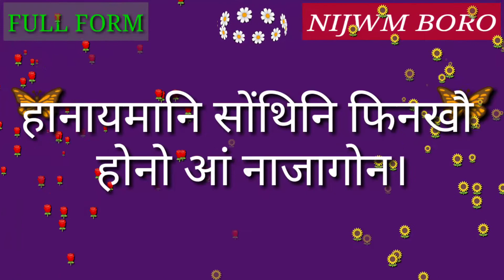Full Form of MLC.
Full Form of MLC // Did you know?